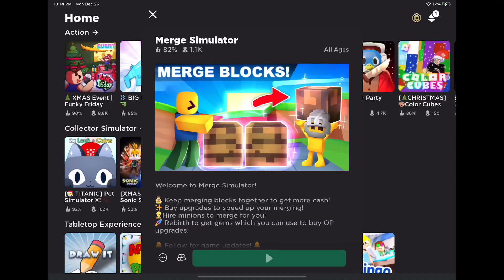December 26, 2022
WEDNESDAY ADAMS